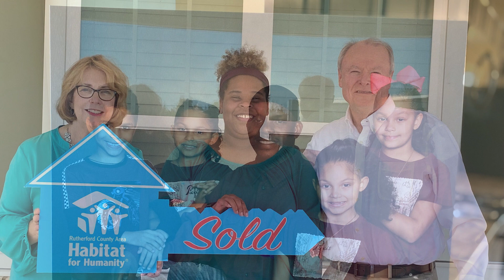Garth Brooks-Trisha Yearwood-The Scott Bros for Habitat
Garth Brooks and Trisha Yearwood are great supporters of Habitat for Humanity. And so are The Scott Brothers! Thank you all for your support!